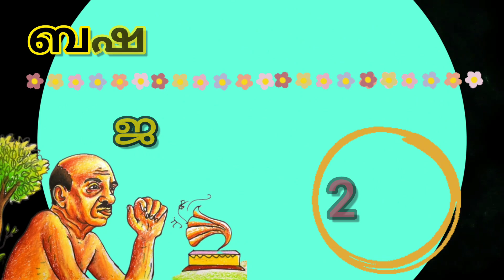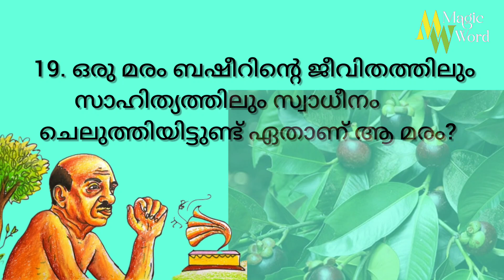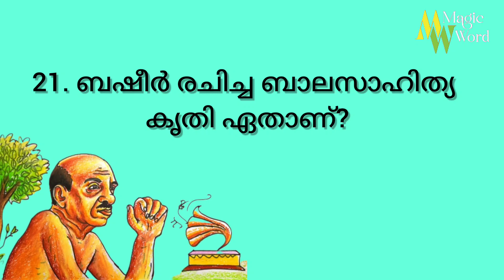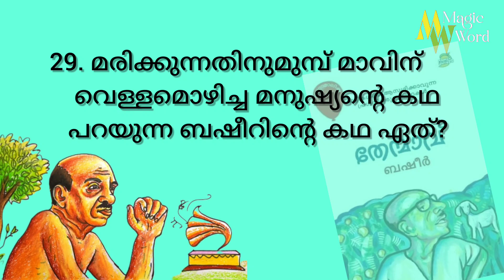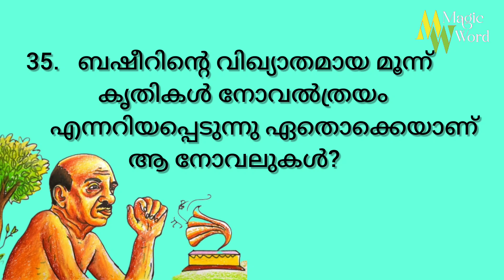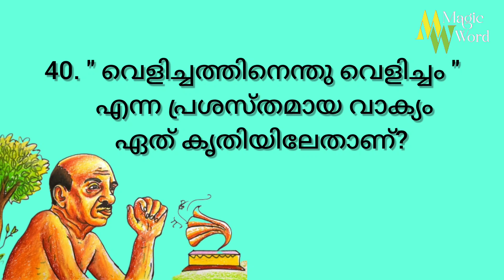Basheer dinam quiz 2023| ബഷീർ ദിനം ക്വിസ്| Basheer Dina Quiz Malayalam 2023| Magic Word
Basheer dinam quiz 2023 l ബഷീർ ദിനം ക്വിസ് l Basheer Dina Quiz Malayalam 2023 l Magic Word